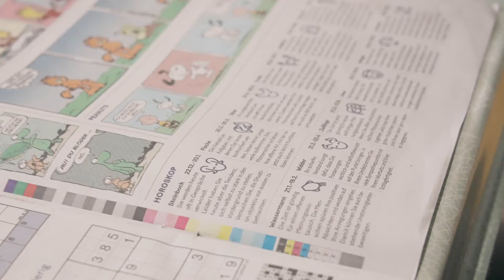Träume bauen als Zimmermann/Zimmerin EFZ - 1a hunkeler holzbau AG | Lehrstellenvideo | Yousty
Ein Einblick in den Alltag einer Lehrstelle bei der 1a hunkeler holzbau in Ebikon LU

Vom Zuschnitt des Holzes bis zum fertigen Bauwerk, erlebe jede Phase der Holzverarbeitung mit beeindruckender Detailgenauigkeit. 🌲📏

In diesem Video erhältst du tiefe Einblicke in den Beruf des/der Zimmermanns/Zimmerin. Lerne, wie diese Fachkräfte traditionelle Handwerkstechniken mit modernen Methoden kombinieren, um nachhaltige und ästhetische Holzbauten zu gestalten. Ob Dachstühle, Treppen oder sogar ganze Häuser – die Arbeit ist vielfältig und fordert Kreativität sowie technisches Verständnis. 🏡🔨